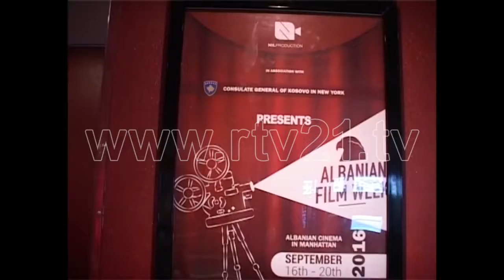Fillon edicioni i pestë i javës së Filmit Shqip në Manhattan të SHBA-ve - 17.09.2016